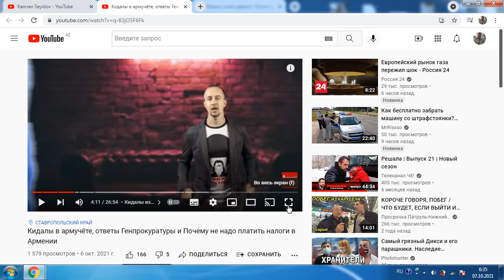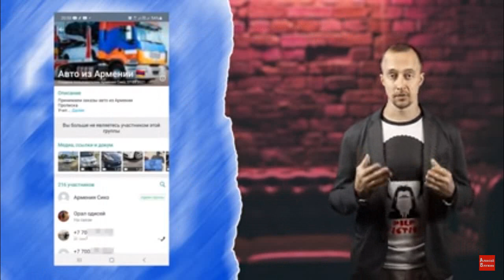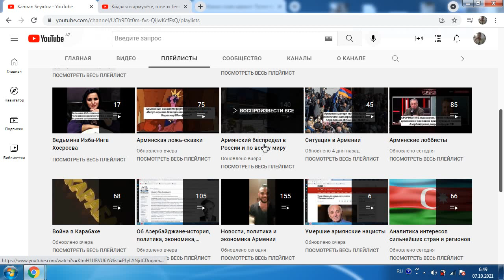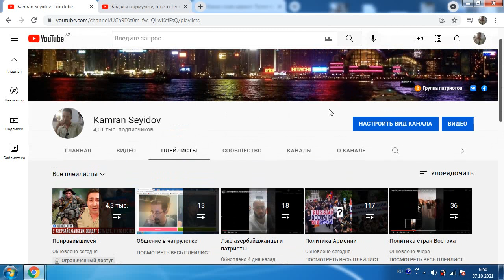Кидалы из АрменииСимонян и Галстян кидают граждан России,Казахстана,....-продажа авто.ФАКТЫ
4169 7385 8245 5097     (AZN карта Kapital Bank) KAMRAN SEYIDOV
Заранее спасибо